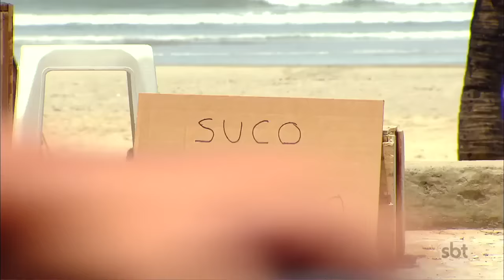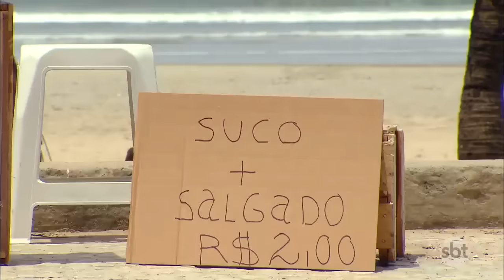Suco + salgado | Câmera Escondida (19/03/17)